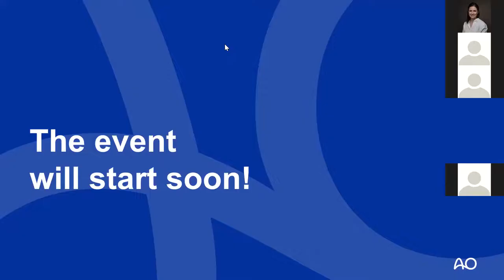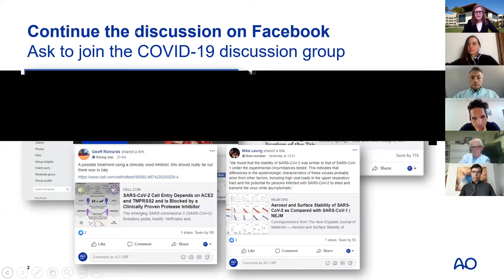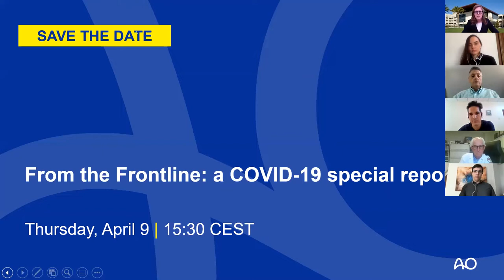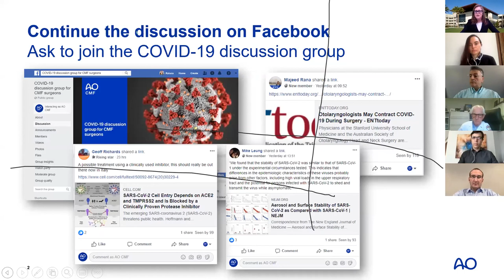Episode 3 | From the frontline: a COVID-19 special report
In this episode focused on getting ready in Latin America you will hear from our special guest, Robert McGuire, AO Foundation President and esteemed AO faculty from different countries at different stages of the pandemic.

- Marta Redondo (CMF surgeon, Madrid, Spain)
- Pedro Caba-Doussoux (orthopedic trauma surgeon, Madrid, Spain)
- Hani Mhaidli (spine surgeon, Spain)
- Rodrigo Pesantez (orthopedic trauma surgeon, Bogota, Colombia)
- Marcelo Figari (CMF surgeon, Buenos Aires, Argentina)
- Juan Emmerich (Spine surgeon, Buenos Aires, Argentina)
- Nicolas Homsi (CMF surgeon, Rio de Janeiro, Brazil)

Moderators: Sabine Girod (CMF surgeon, Stanford, United States)
Ana Tobon (CMF surgeon, Medellin, Colombia) and Rafael Cypriano (CMF surgeon, Vitoria, Brazil).